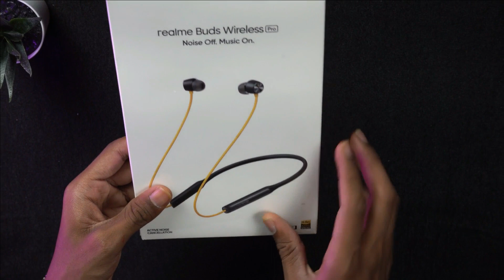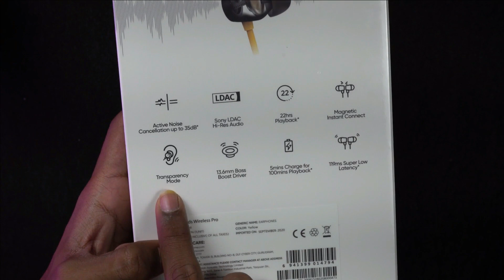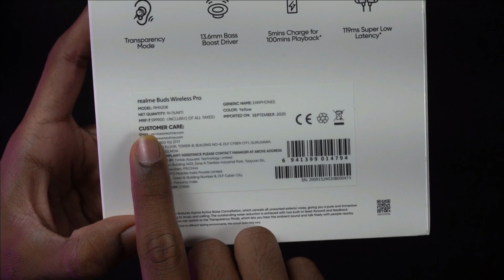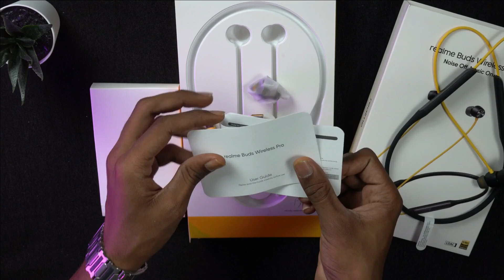Realme Buds Wireless Pro Unboxing & Review in Telugu || SA Telugu Tech Zone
Realme Buds Wireless Pro Unboxing & Review in Telugu || Best Neckband under 4000 || SA Telugu Tech Zone